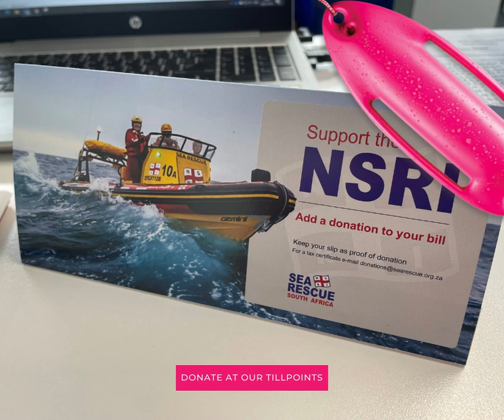Xplorio™ Bredasdorp - Paintsmiths Bredasdorp - Help Save Lives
Help save lives.